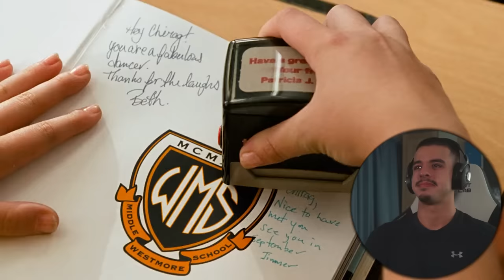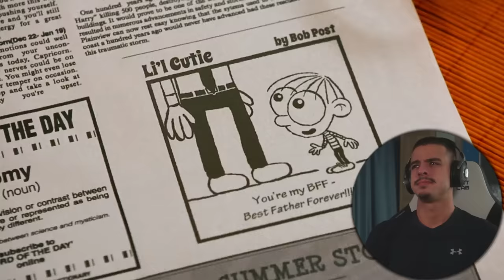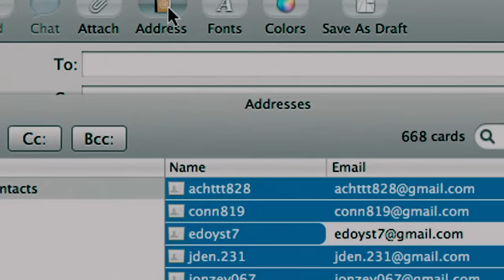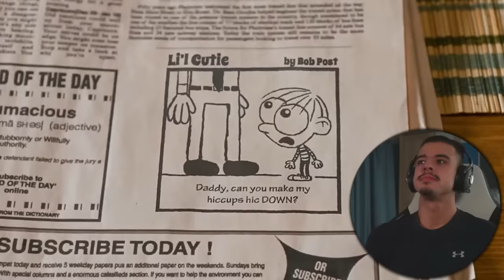FIRST TIME WATCHING *Diary Of A Wimpy Kid: Dog Days*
Greg Heffley wants to relax, have fun and play as many video games as possible during his summer vacation. Instead, he unwillingly gets dragged into an ill-fated camping trip.